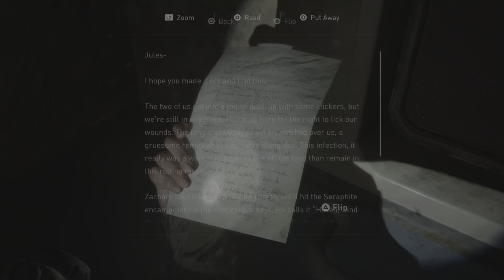THE LAST OF US PART 2 REMASTERED PS5 Walkthrough Gameplay Part 6 - ELLIE / No Commentary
🎮 Gameplay Highlights:

 1. “Welcome to part 6 of our riveting journey through The Last of Us 2 Remastered gameplay. Join us as Ellie, amidst the intensity of hunting the formidable WLF, faces an unexpected revelation: Dina is pregnant. As the stakes rise and tensions mount, Ellie grapples with the weight of responsibility in a world shattered by chaos and uncertainty. With each encounter with the WLF, the danger grows, but so does the bond between Ellie and Dina. Join us as we navigate through the emotional highs and lows of survival in this post-apocalyptic landscape, where every decision carries weight and every discovery unveils new challenges. Don’t miss out on the next chapter of our adventure through The Last of Us 2 Remastered, where friendship, sacrifice, and the struggle for humanity collide in the face of overwhelming odds.”

3: The Last of Us Part II takes place five years after the events of the first game and about 25 years after the outbreak of the Cordyceps Brain Infection began. Ellie, who is now 19 years old, will return as the main protagonist whom players will assume control of, as well as Joel in his mid-fifties. The story will be split into four seasonal chapters, starting with Jackson County, Wyoming, during the winter months. The pair, having settled down in Tommy's settlement, live in relative peace within the thriving community. While there, Ellie has even managed to form friendships with Dina and Jesse. However, the survivors face constant threats from the Infected and other hostile survivors.

Select "All" from the options to receive notifications for all new videos uploaded to the channel.

ABOUT GAME:

The Last of Us Part II Remastered is a third-person action-adventure video game developed by Naughty Dog and published by Sony Interactive Entertainment. It is a remastered version of the 2020 game The Last of Us Part II, featuring visual and technological improvements, new modes and content, scrapped levels, developer commentaries, expanded accessibility options, and more. It is available as of January 19, 2024, for PlayStation 5.

🕹️ Gameplay Details:

Title: THE LAST OF US PART 2 REMASTERED
Resolution: 4K
Frame Rate: 60FPS